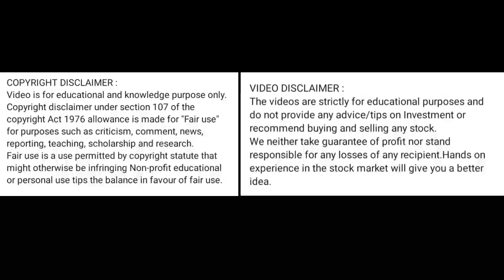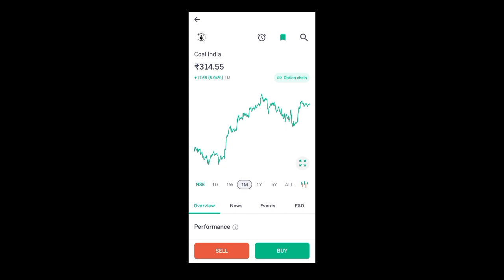coal india share price today l coal india share news today l coal india share latest news today